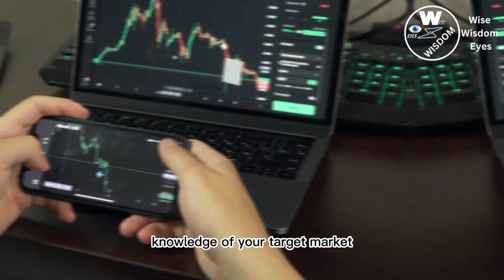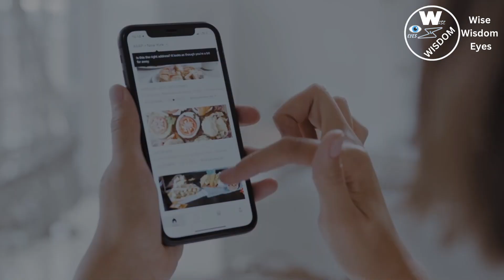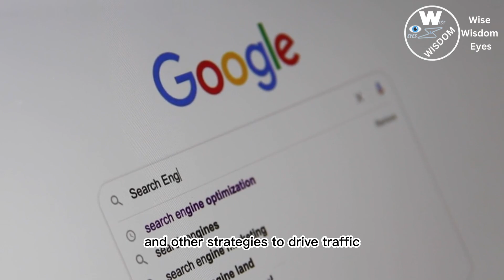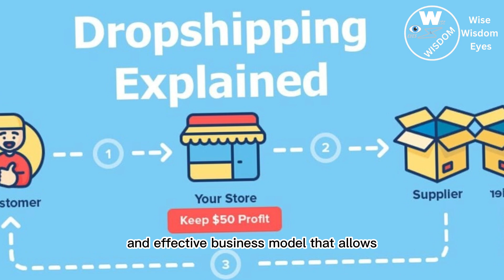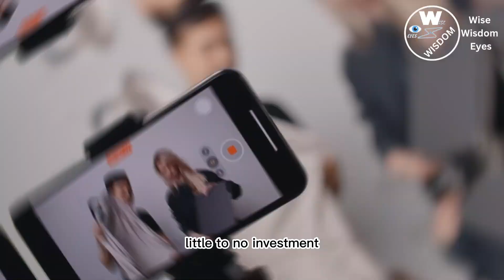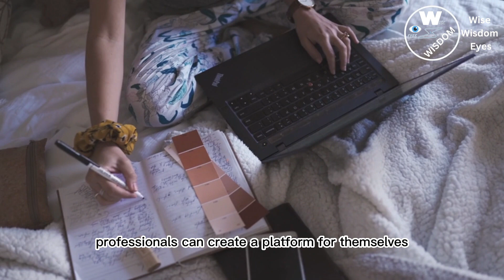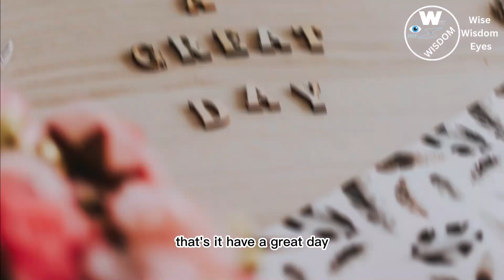10 Zero Cost Business Ideas for Beginners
If you're a beginner looking to start a business, you might be wondering how to get started without breaking the bank. The good news is that there are plenty of zero-cost business ideas that you can start today. In this video, 10 Zero Cost Business Ideas for Beginners, we'll be sharing 10 of the best zero-cost business ideas for beginners.

First, we'll talk about starting a blog. Blogging is a great way to share your ideas, connect with others, and potentially earn money through advertising or sponsored posts. You can start a blog for free using platforms like WordPress or Blogger.

Another zero-cost business idea is becoming a virtual assistant. You can offer services like scheduling appointments, social media management, or data entry to clients.

You could also start a YouTube channel. This is a great way to share your expertise, build a following, and potentially earn money through advertising or sponsored content. Just make sure to include high search volume SEO-optimized keywords in your video descriptions to increase your visibility.

If you have a skill like graphic design or writing, you could offer your services on sites like Fiverr or Upwork. These platforms connect freelancers with clients who need their services.

Another zero-cost business idea is starting a podcast. This is a great way to share your ideas, connect with others, and potentially earn money through sponsorships.

If you have a talent for photography, you could sell your photos on stock photo sites like Shutterstock or iStock.

You could also start a dropshipping business. This is where you sell products without keeping inventory. You can use platforms like Shopify to set up your store.

Another zero-cost business idea is starting a Facebook group.

Lastly, you could become a freelance writer. You can offer your services to clients who need articles or other written content for their websites or blogs.

Chapters:

00:00 Introduction
00:48 Stock Photography
01:22 Interior Designer
02:04 T-Shirt Designer (On-demand t-shirts)
03:06 Errand Service
03:53 Affiliate Marketing
04:52 Bookkeeping
05:46 Dropshipping
06:42 Property Manager
07:34 Blogging
08:26 Consulting